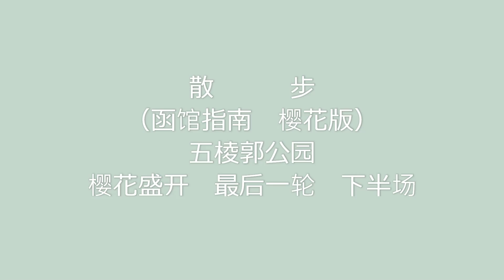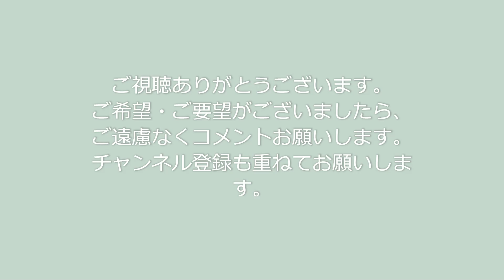お散歩（函館案内 桜編）五稜郭公園 桜散る 最終回 後半戦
・函館の街案内です。
・箱館は日米和親条約により下田とともに開港され、異国情緒あふれる街並みを有する北海道でも有数の都市です。また、米ソ冷戦時にソ連のベレンコ中尉が当時最新鋭のミグ２５と共に亡命したり、オウム真理教を名乗ったハイジャック犯に対し初めてSATが投入されたのが函館空港です。最近では函館出身のGLAYの郷土愛でラッキーピエロやハセガワストアーが有名になりました。演歌の大御所、北島三郎氏の『はるばる来たぜ函館』の函館をご紹介します。
・ご希望・ご要望がございましたら、ご遠慮なくコメントお願いします。

■散步（函館指南　櫻花版）五棱郭公園　櫻花盛開　最後一輪　下半場
・是函館的城市嚮導。
・函館根據《美日和平條約》與下田共同成立。它是北海道領先的城市之一，擁有異國風情的城市景觀。同樣，在美蘇冷戰期間，蘇聯別連科中尉逃離了最先進的MIG-25。SAT是由名叫奧姆真理教的劫機者首次發射的。最近，幸運的皮埃羅（Lucky Pierrot）和長谷川商店（Hasegawa Store）以對函館的GLAY的本地熱愛而聞名。這是對著名的恩卡詩人函館和北島三郎的《春風來函館》的介紹。
・非常感謝。

■散步（函馆指南　樱花版）五棱郭公园　樱花盛开　最后一轮　下半场
・是函馆的城市向导。
・函馆根据《美日和平条约》与下田共同成立。
它是北海道领先的城市之一，拥有异国风情的城市景观。同样，在美苏冷战期间，苏联别连科中尉逃离了最先进的MIG-25。SAT是由名叫奥姆真理教的劫机者首次发射的。最近，幸运的皮埃罗（Lucky Pierrot）和长谷川商店（Hasegawa Store）以对函馆的GLAY的本地热爱而闻名。这是对著名的恩卡诗人函馆和北岛三郎的《春风来函馆》的介绍。
・非常感谢。

■저희 산책　(하코다테 안내 벚꽃 편)　고료 카쿠 공원　벚꽃지는　최종회　후반전
・하코다테의 거리 안내입니다.
・하코다테는 미일 화친 조약에 의해 시모다 함께 개항되었습니다.이국적인 거리 풍경이있다 홋카이도에서 가장 큰 도시입니다.또한 미소 냉전 때 소련의 베렌코 중위가 당시 최신예 미그 25와 함께 망명했습니다.옴 진리교를 자칭 한 납치범에게 처음 SAT가 투입했습니다.최근에는 하코다테 출신의 GLAY의 향토애 럭키 피에로와 하세가와 스토어가 유명합니다.엔카의 중진, 키타 지마 사부로 씨의 "멀리 온거야 하코다테"하코다테를 소개합니다.
• 희망 • 요망이 있으시면 댓글주세요.